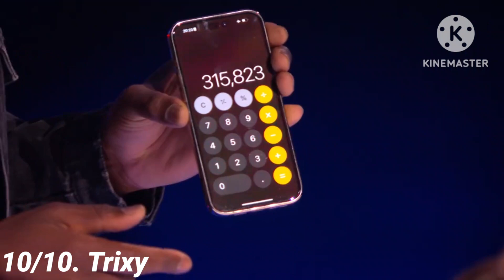Britain's Got Talent 2024 Semi Final 5 Performances Ranked